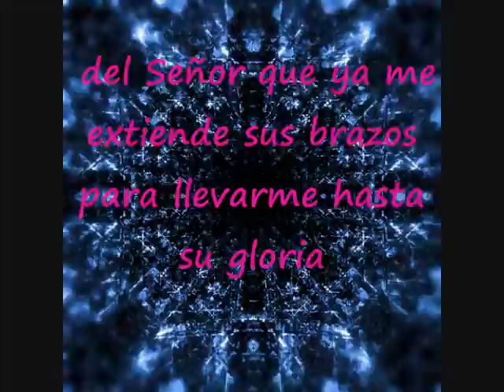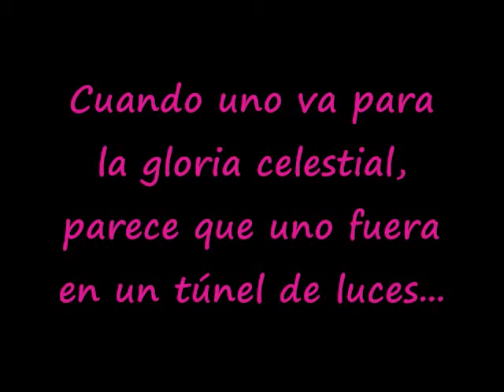Felicidad Es La Que Traigo Aquí En Mi Corazón